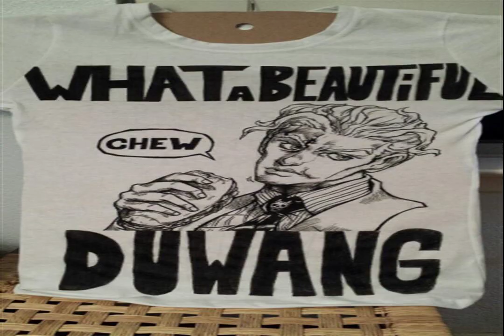ENTERTAIN LIE Unexpected CHAMPION OLDEN ROMANCE strings for Allow for delays